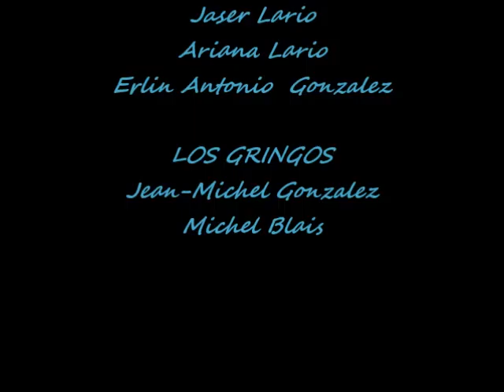Oreades et Anges - pesca con Luis y su familia